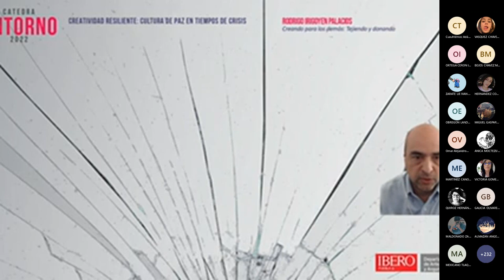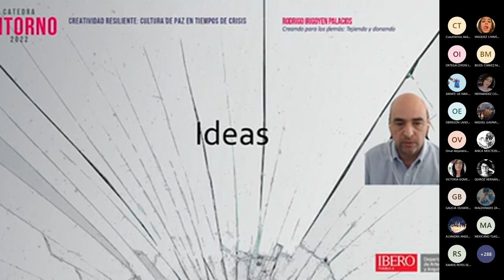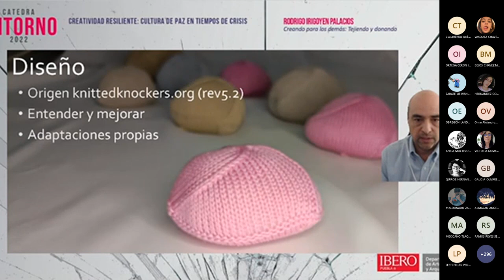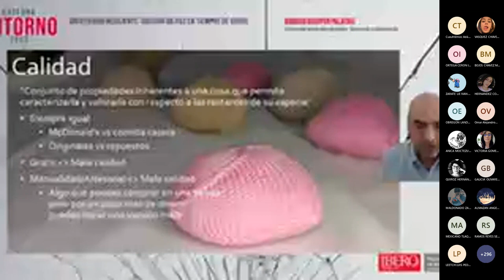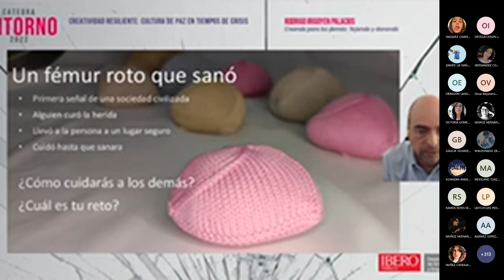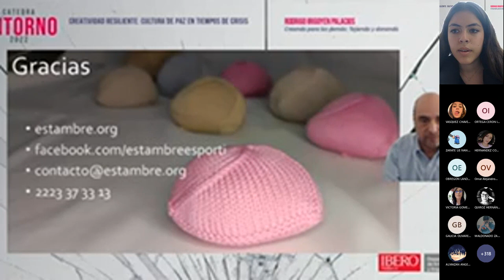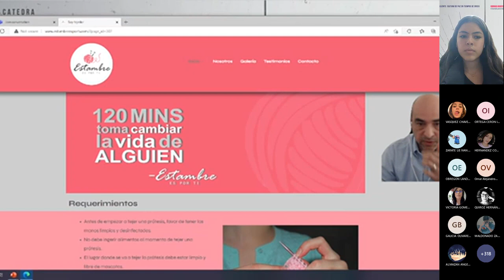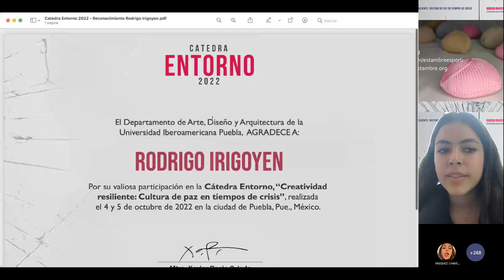Cátedra Entorno 2022: Creando para los demás, tejiendo y donando prótesis de seno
Rodrigo Irigoyen Palacios